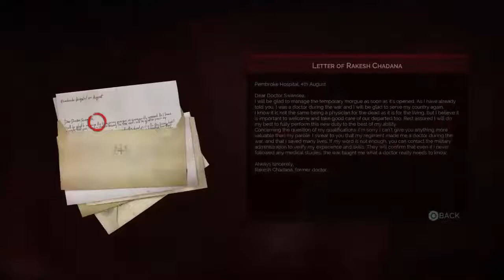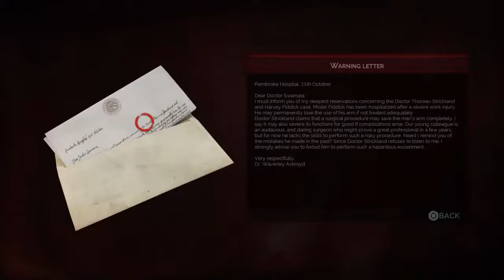VAMPYR Part 3 Killing John Doe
Hey everybody my name is DeathBaine I'm into uploading videos of me gaming live. The games vary from first person run and guns like my favorite COD games, all the way to platformers such as my recent favorite Under Hero. I love communicating with my viewers so drop me a like and subscribe or simply send me invites to games you like that I might be interested in and we can go live together one v one or co-op. You can also join my ps4 community called “The Breaks” you can leave me comments and even advice to make my broadcast more viewer friendly. Plus get notifications on when I go live.